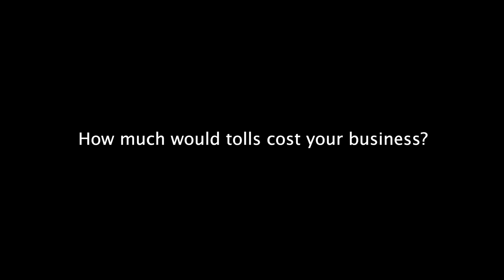CT Small Businesses Discuss Cost of Tolls Short Version